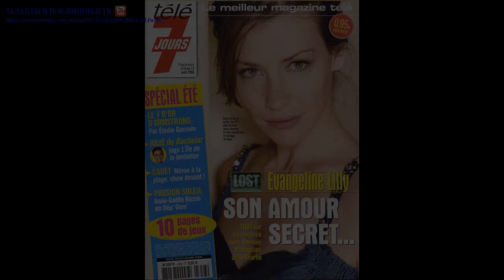Евангелин Лилу (Evangeline Lilly) part 1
Евангелин Лилу (Evangeline Lilly)